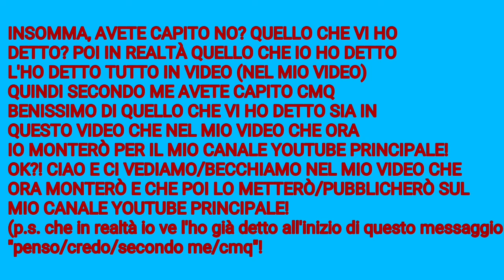Video anteprima x informarvi che uscirà un mio nuovo video sul mio nuovo server di Minecraft 1.18.1!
Video anteprima x informarvi che uscirà un mio nuovo video sul mio nuovo server di Minecraft per la Java edition cioè per PC-Mac!